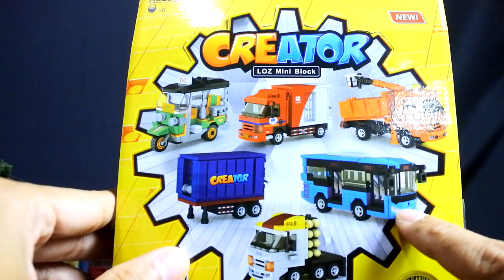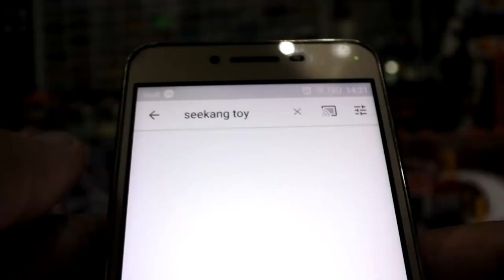ตัวต่อ LOZ รถไปรษณีย์ไทย VS รถการไฟฟ้า คันไหนเฟี้ยวคันไหนแรง